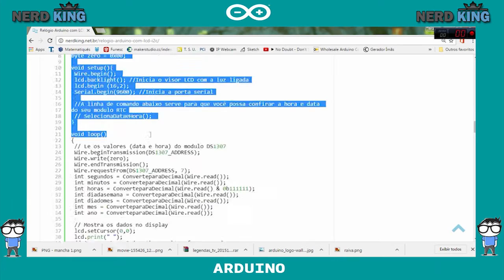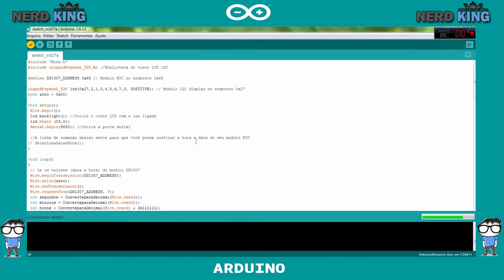Como Fazer um Relógio Arduíno com visor LCD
► FAÇA SEUS PRÓPRIOS PROJETOS COM ESSE E-BOOK

► COMPRE ARDUINO

Fala pessoal, neste vídeo vamos aprender a construir um relógio com Arduíno, usando um modulo de tempo real (RTC), onde a data e hora serão mostrados num visor LCD i2C.

Para mais detalhes, download do código, bibliotecas e esquemas acesse o link abaixo:

Intro template by Rozitus